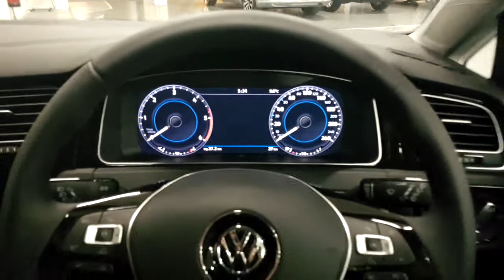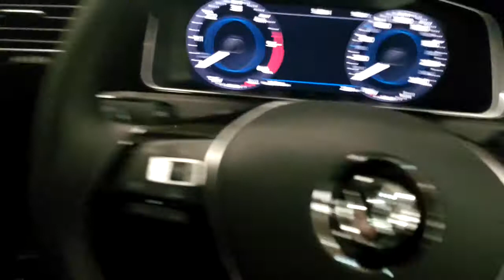181D - 2018 Volkswagen Golf 1.6 Tdi HL 115Hp 27,948